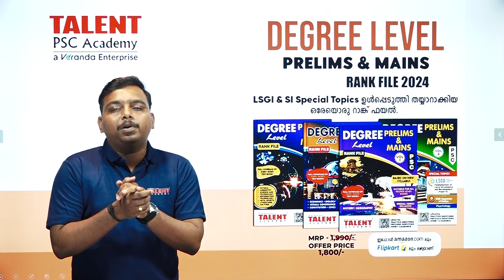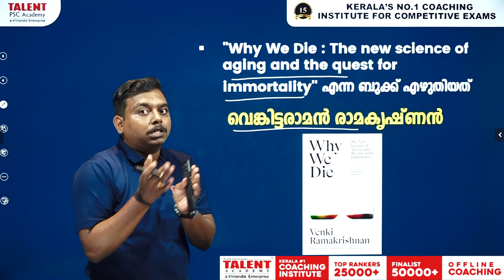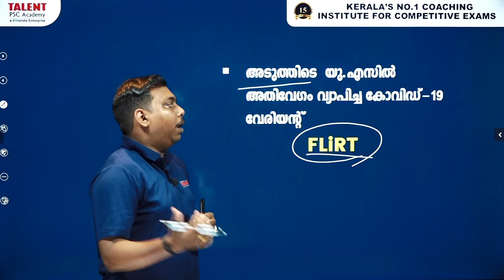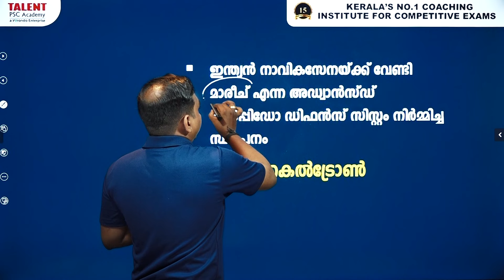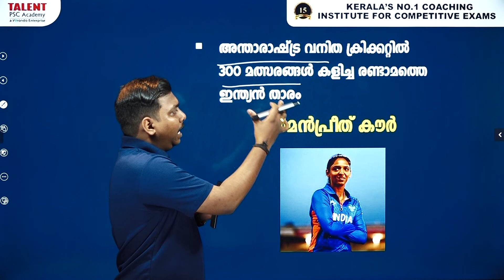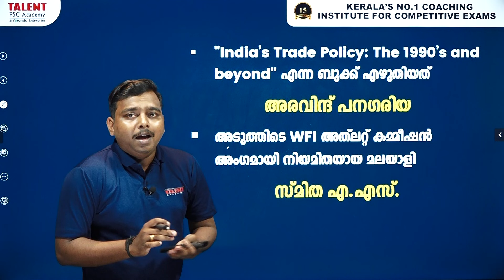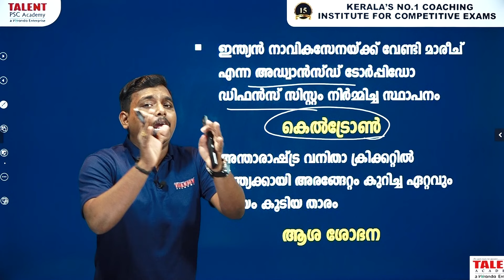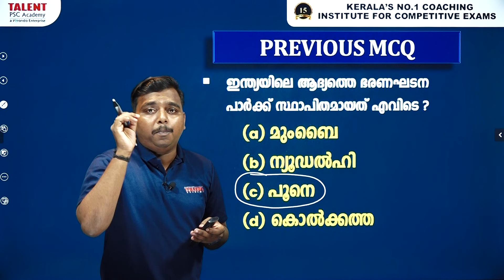7th May 2024 Current Affairs | PSC Daily Current Affairs | Current Affairs Today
7th May 2024 Current Affairs Malayalam: Today we will discuss daily current affairs MCQ, important updates, awards, and other information useful for all Competitive Exams.

Daily Current Affairs for All Competitive Exams (PSC/SSC/IBPS). Important and interesting topics are discussed from each day's local, national, and anternational news. Point-wise discussion for easy learning and memorizing.